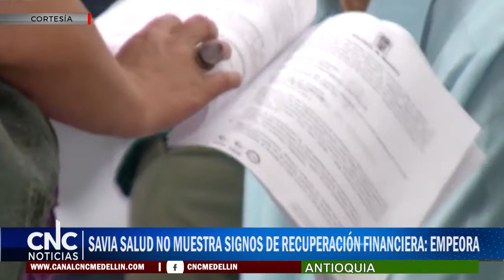SAVIA SALUD DEJARÁ PÉRDIDAS DE 260 MIL MILLONES DE PESOS EN 2017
La crisis económica de la EPS Savia Salud son alarmantes para los más de 1´700.000 antioqueños que acuden a sus servicios. Hasta el 31 de diciembre de 2016 la Entidad dejó pérdidas acumuladas de 211 mil millones de pesos cuando se tenía previsto pérdidas de 119 mil millones, informó la diputada de Antioquia, Ana Cristina Moreno.